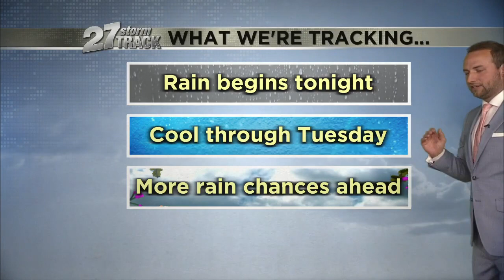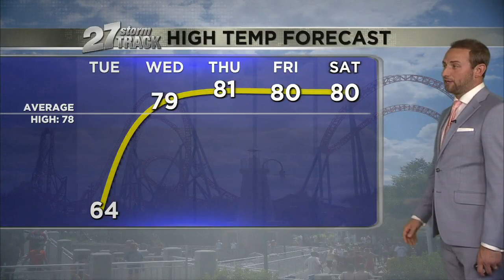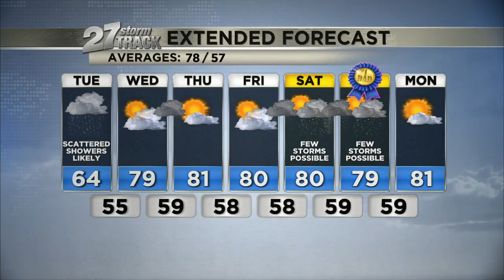Monday June 12 evening weather: Cooler temps as rain moves in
Temperatures will remain below average through Tuesday as rain moves back into southern Wisconsin this evening.